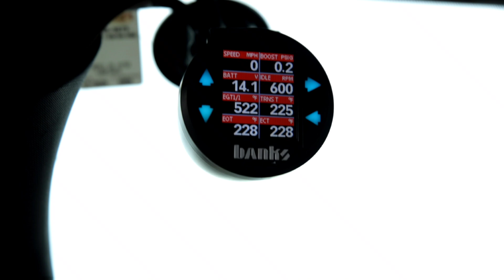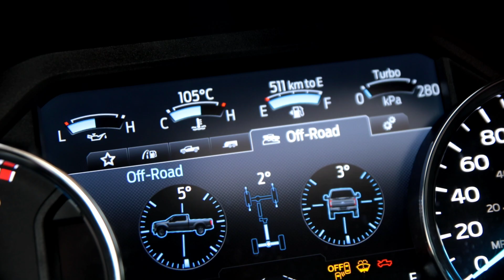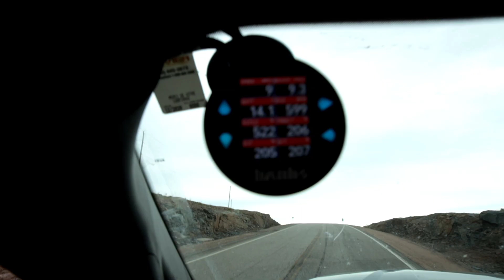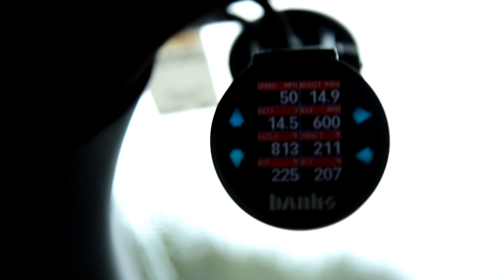NEW Ford powerstroke OVERHEATS 7 times going up hills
In this video we tackle several 12%... BUT without an engine fan